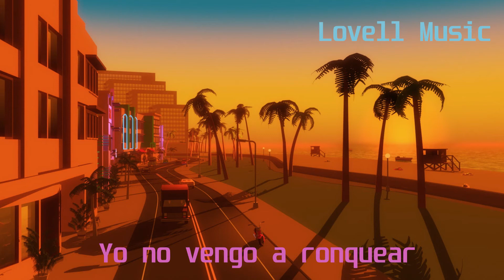Lu-Ni - Pa Miami(Lyric Video)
Lyrics:
Ahora tengo lo que yo de niño de quise
Todos quieren un pedazo de lo que hice
Yo gozo sin joder como mama dice
Mi mama dice
Yeah
Yeah

Pa Miami con un par de cueros
Yeah
Lo que quiero es gozar el dinero y nada mas
Tres historias solo un caballero
Yeah yeah
Yo no vengo a ronquear
Solo vengo pa contar

Estoy listo pa Miami
Esta vaina ta al toque
Poniendo me bien lindo
Lo que armamos un derroche
Un saludos a toda las mami
Las veo en el bloque
Meneando sus caderas en honor a esta noche
La cartera Louie V me la ponen en mi mesa
Me sirven mi Hennessy, andan mal en la cabeza
Pana que tu quieres de mi
Prometo no me interesa
Tas hablando con un G
No quiero nada que estresa nah

Como me vez mami
Tú te vez bien mami
Me miras a mi mami
Me acerco a ti mami
Quiero ser tu papi
Me pasas tu numero aqui hay un lapiz
Quiero el menu mami
Ceviche en peru mami
Quizás me dejas invitarte a una cita huh
Vino tinto en un playa en Margarita yes
Bailando salsa aquí no hay nada que agita
Una cena con calamares y salsita

Dale un baile en la playa
Un batido de papaya
Nos movemos como
Manta rayas tu cabello fire
Yemaya invita lo que tiene en sus mayas
Tu me llamas con tu corazón color pitayha

Apenas son las 11 tiempo de relajar
Llena las copas saque el caballo pa cabalgar
Vamos llevemos un pancito un poco de sofrito el arrozito rico con chorizo wow
Baby alguna vez preubaste el erizo?
Ouf baby esa vaina te prometo esta muy
Divino con un poco de limón y vino
Un poco de Lavoe en los espeakers somos latino
Baby disculpa me desvie de lo importante
Era el vino el caballo tu mi comandante
Yo toy listo al instante, un cafecito para despertar
De este sueno tan elegante

Mi mama dice
Yeah
Yeah